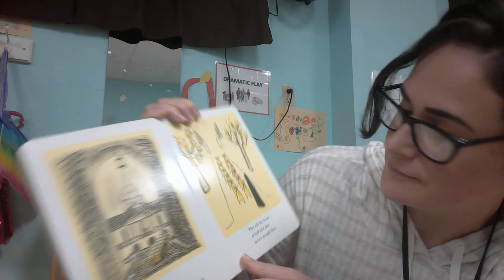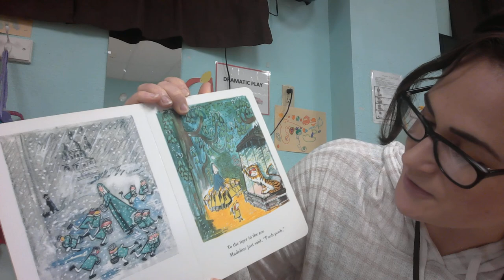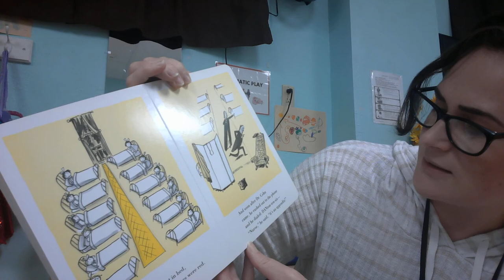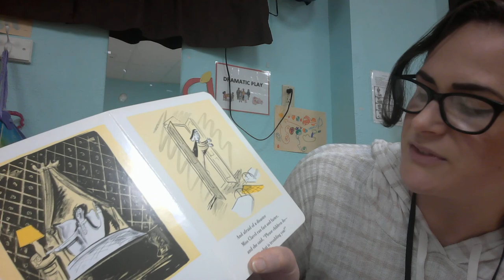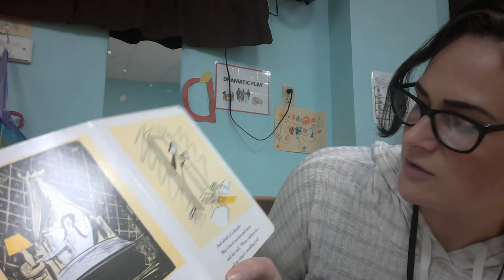Miss Drue hello and Madeline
Miss Drue says hello and reads "Madeline"!